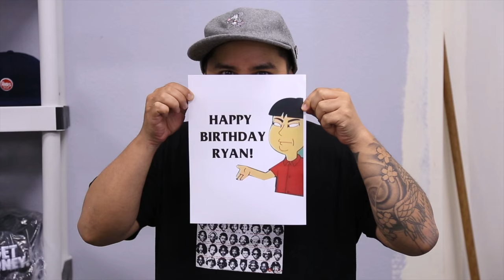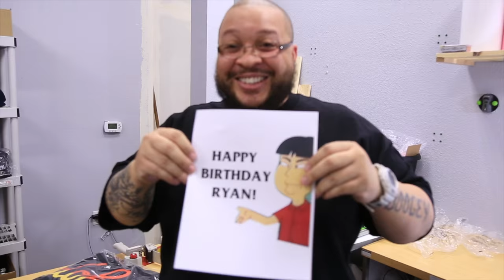In4mation owner Ryan Arakaki's 42nd Birthday skate montage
"ALL WORK AND NO PLAY MAKES JACK A DULL BOY"
Me and Ryan decided to make a little video for his 42nd birthday.
Enjoy the OG and founder of In4mation shredding Hawaii.